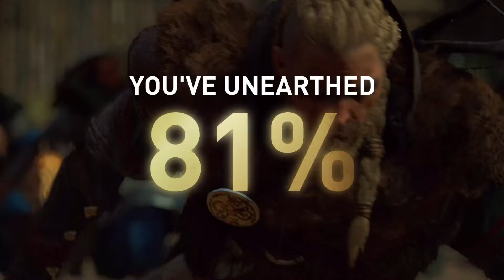AC Valhalla: Un salto a mi historial en Assassins Creed. 🪓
Donde hay un Origen, siempre hay un Valhalla no sin antes crear una Odisea.

Este ha sido un video historial creado por Ubisoft.